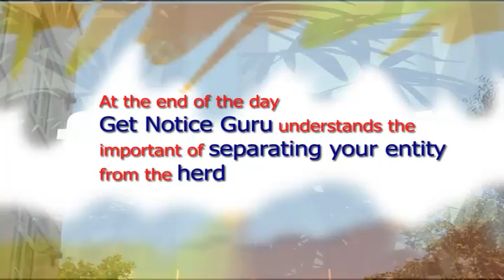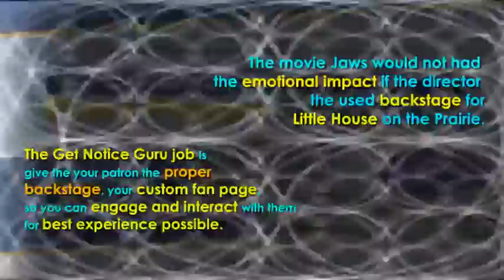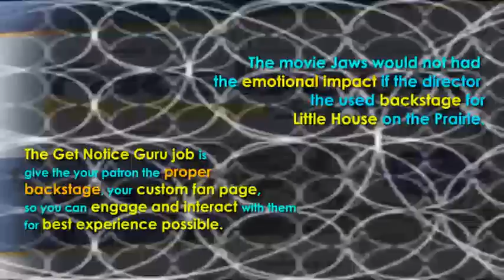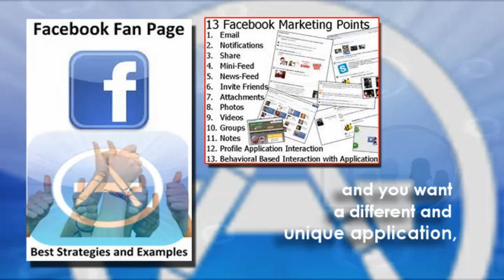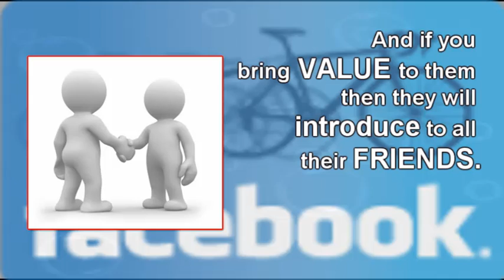Custom Facebook Business Fan Pages | Social Media Management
- Custom Facebook Business Fan Pages is the best way to separate your business from the competition.  Get Noticed Guru is a social media management our specialty,